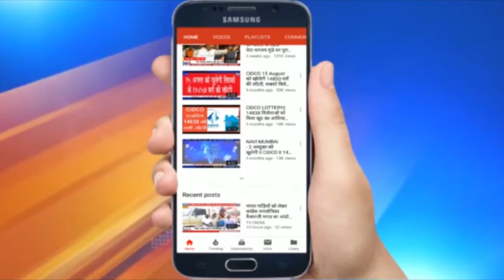Arvind Sharma Rahi | Exclusive Interview | अरविन्द राही से खास मुलाकात | साहित्य से पेट कब भरेगा..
Watch : Exclusive Interview with Arvind Rahi |FamousAuthor | साहित्य को पेट भरने का जरिया बनाना होगा..